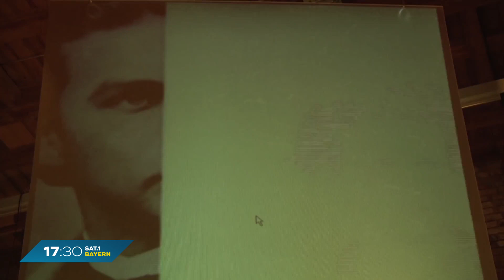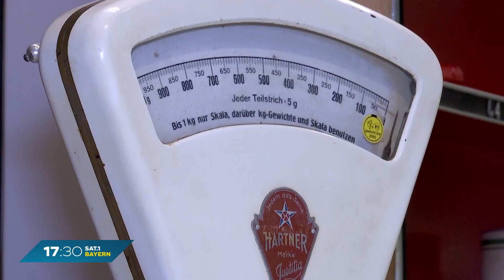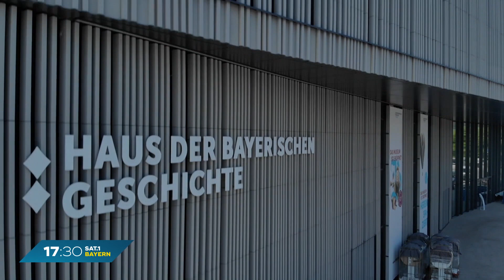Jubiläum in Regensburg: Haus der Bayerischen Geschichte feiert fünf Jahre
Das Haus der Bayerischen Geschichte in Regensburg feiert fünfjähriges Jubiläum. Im Museum geht es um die Geschichte Bayerns - vom Beginn des Königreichs bis heute. Das ist hier geboten.